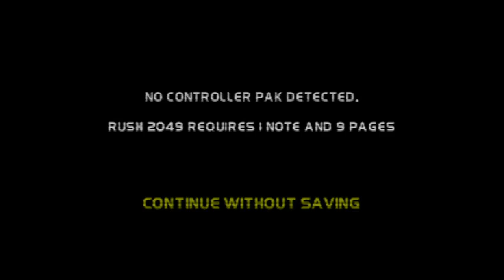San Francisco Rush 2049 - Nintendo 64 - Intro & Title Screen